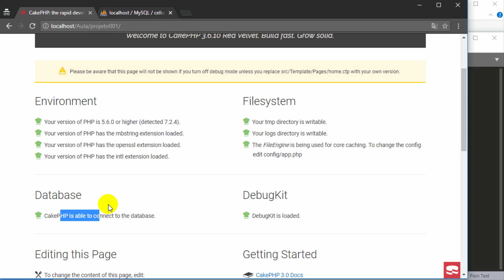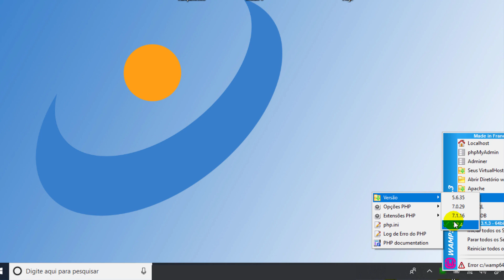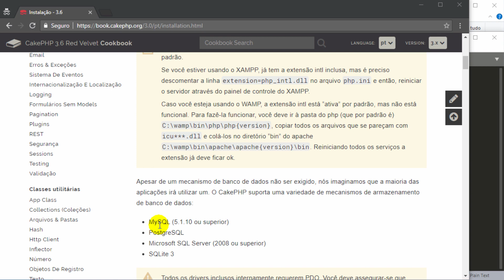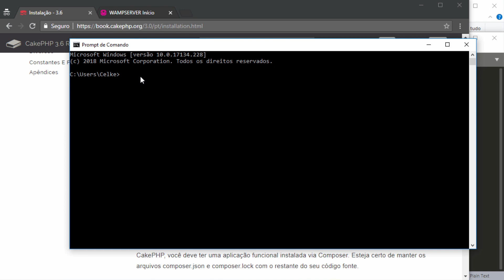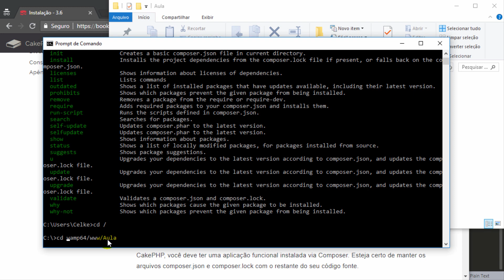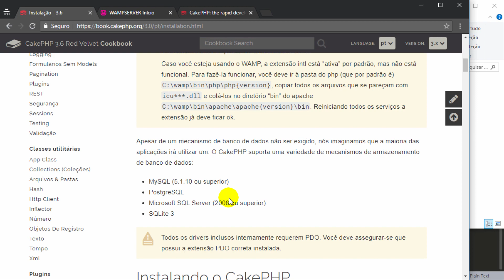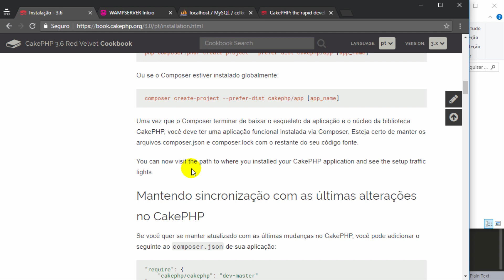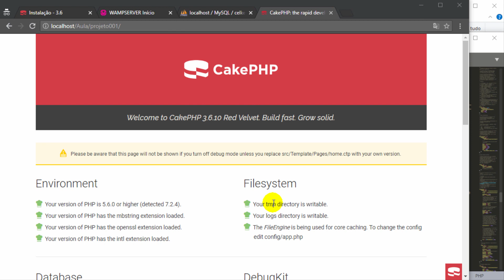CakePHP #1 - Como instalar o CakePHP 3.6 no Windows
Neste tutorial será apresentado como instalar o CakePHP 3 no Windows.
Para instalar o framework CakePHP no Windows será utilizado o composer.
Em seguida como preparar o ambiente para instalar o CakePHP, conforme requisitos do Framework.